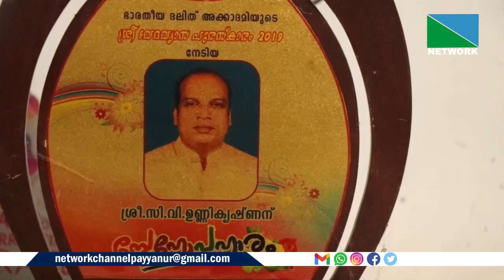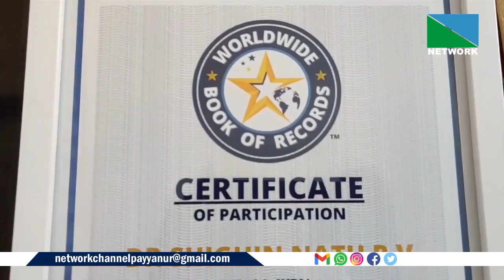22 OCTOBER 2024